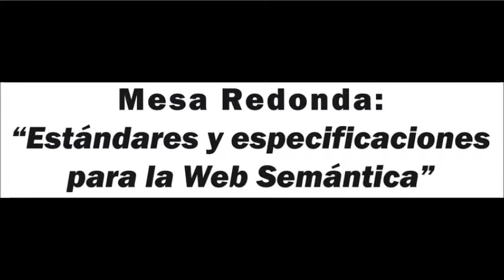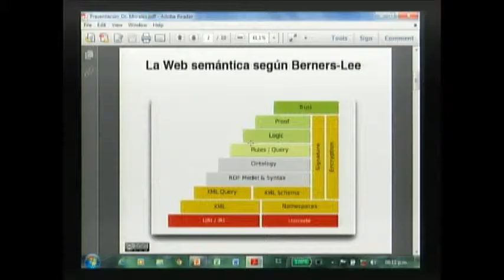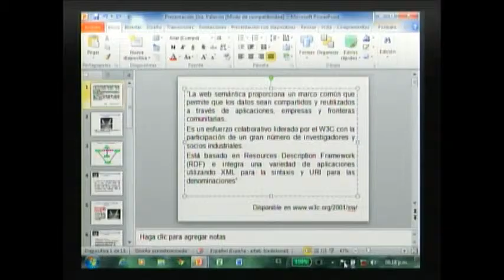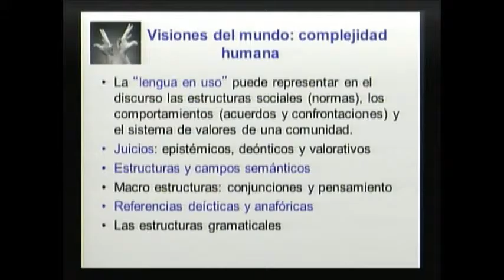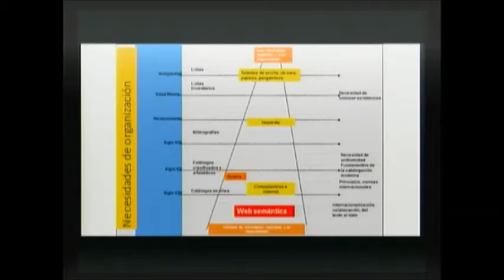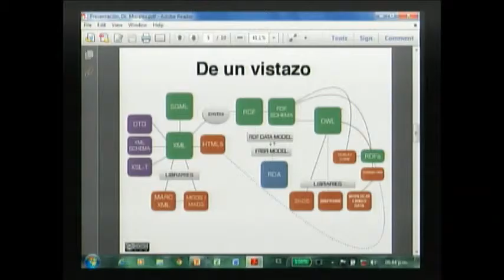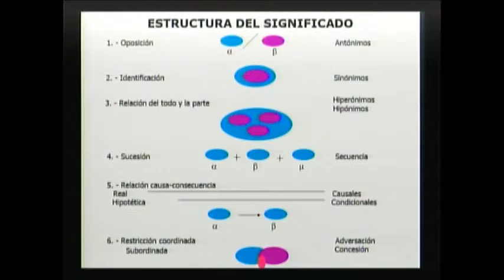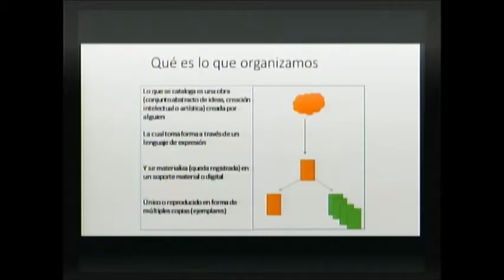Mesa Redonda: Estándares y especificaciones para la Web Semántica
Actividad que formó parte del Seminario de Investigación “Metadatos”, coordinado por el Dr. Ariel Rodriguez Garcia, Investigador del IIBI / UNAM.

Participan:

Mtro. Noé Ángeles Escobar
Bibliotecólogo de la Biblioteca Daniel Cosío Villegas / El Colegio de México, A.C. (COLMEX)

Dr. José Manuel Morales del Castillo
Coordinador de Desarrollo de Colecciones de la Biblioteca "Daniel Cosío Villegas” / El Colegio de México, A.C.

Dra. Margarita Palacios Sierra
Coordinadora del Seminario Universitario De Estudios Del Discurso Forense (Suedif) / Unam Mx

Coordina y modera: Mtra. Lizbeth Berenice Herrera Delgado
Posgrado en Bibliotecología y Estudios de la Información /